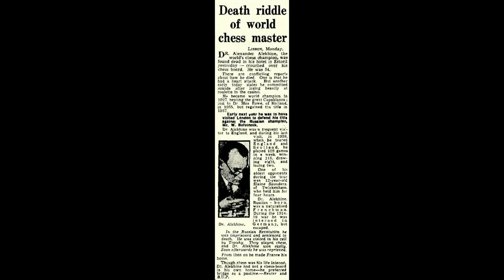Alexander Alekhine mysterious death - Secret services and chess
In 1946 Alexander Alekhine, the fourth world champion, was penniless and ailing, ostracized by the chess community. Then, on March 23, the British Chess Federation informed him that preparations for a title match against Botvinnik were completed. The next day Alekhine was found lifeless in his hotel room. There are still questions about his death.